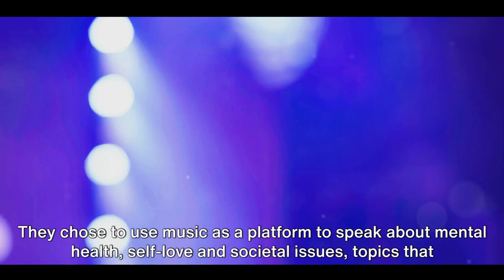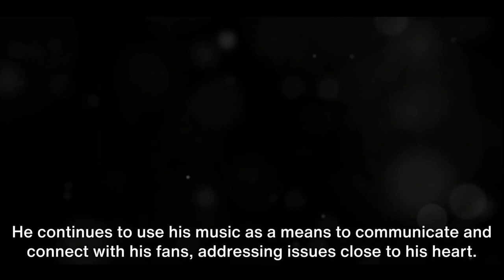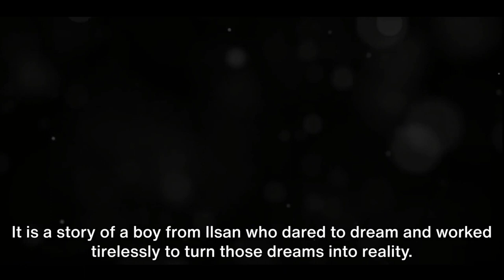The History Of RM From BTS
In this exciting video, we are going to take you on a lightning-fast journey through the amazing history of BTS's RM, all in just 15 seconds! Get ready to be blown away as we uncover the incredible life and contributions of this talented artist. From his early beginnings to his rise to global stardom, we'll cover it all. Join us as we dive deep into the captivating world of Jimin and discover what makes him so special. Get ready to be amazed!

More BTS

The History Of Kim Nam-joon
The History  Of Kim Namjoon

rm bts,
rm bts bad religion,
rm bts song,
rm bts rap,
rm bts interview,
rm bts funny moments,
rm bts new song,
rm bts speaking english,
rm bts live,
rm bts english,
rm bts festa,
rm bts angry moments,
rm bts ai cover,
rm bts airport,
rm bts ambassador,
rm bts album,
rm bts army,
rm bts asmr,
rm bts angry,
rm bts abs,
rm bts all night,
album rm bts,
asmr rm bts,
about rm bts,
angry rm bts,
automatic rm bts,
alone rm bts,
ailee rm bts,
ai cover rm bts,
asking rm bts or solo,
abs rm bts,
rm bts body,
rm bts breaking things,
rm bts bicycle,
rm bts birthday,
rm bts being leader,
rm bts best rap,
rm bts best moments,
rm bts bottega veneta,
rm bts baby,
bottega veneta rm bts,
bang pd asking rm bts or solo,
bobby ikon diss rm bts,
bicycle rm bts,
bella poarch rm bts,
butterfly rm bts,
busta rhymes rm bts,
best leader rm bts,
bts rm bts,
big boy rm bts,
rm bts crying,
rm bts closer,
rm bts cute moments,
rm bts concert,
rm bts code,
rm bts compilation,
rm bts cooking,
rm bts crush,
rm bts crying moments,
rm bts clips for edits,
closer rm bts,
colde rm bts,
clumsy rm bts,
chaeyoung twice and rm bts,
closer rm bts edits,
cute rm bts,
colde ft rm bts,
cover rm bts,
change rm bts,
closer rm bts dance,
rm bts dance,
rm bts do you,
rm bts dating,
rm bts daddy,
rm bts deep voice,
rm bts don't ever say love me,
rm bts drawings,
rm bts destruction,
rm bts dad,
rm bts drama,
do you rm bts,
drawing rm bts,
don't ever say love me rm bts,
despacito rm bts,
drunk rm bts,
daddy rm bts,
dimple rm bts,
drop rm bts,
drama rm bts,
don't say i love you again rm bts,
rm bts edits,
rm bts english speaking,
rm bts english interview,
rm bts expensive girl,
rm bts enlistment date,
rm bts eating,
rm bts episode,
rm bts english song,
rm bts everything goes,
erykah badu rm bts,
everyone loves rm bts,
exo suho and rm bts,
evolution of rm bts,
edit rm bts,
expensive girl rm bts reaction,
el pais rm bts,
expensive girl rm bts,
eminem lose yourself rm bts,
running man episode rm bts,
rm bts festa 2023,
rm bts ff,
rm bts fancam,
rm bts flower,
rm bts funny,
rm bts fmv,
rm bts flirting,
rm bts father,
ff rm bts,
fancam rm bts,
ft rm bts,
fans rm bts,
funny rm bts,
fmv rm bts,
fanfiction rm bts,
fall out boy rm (bts) champion - remix lyrics,
farjana drawing academy rm bts,
fangirl rm bts,
rm bts girlfriend,
rm bts going to military,
rm bts genius,
rm bts god of destruction,
rm bts girlfriend 2022,
rm bts girlfriend 2023,
rm bts gym,
rm bts glasses,
rm bts girl,
rm bts grammy,
genius rm bts,
god of destruction rm bts,
go down deh rm bts,
love is gone rm bts,
you guys have changed rm bts,
love is gone cover rm bts,
vice ganda rm bts,
jackson got7 rm bts,
how god created rm bts,
rm bts hot,
rm bts hickey,
rm bts house,
rm bts height,
rm bts hot edit,
rm bts haircut,
rm bts hindi song,
rm bts handsome,
rm bts hairstyle,
rm bts hindi mix,
how to draw rm bts step by step,
hot rm bts,
how to draw rm bts easy,
happy birthday rm bts,
hickey rm bts,
hold on rm bts,
how smart rm bts,
how tall is rm bts,
how others see rm bts version,
rm bts indigo,
rm bts indigo album,
rm bts imagine,
rm bts ideal type girl,
rm bts in the soop,
rm bts intelligence,
rm bts iq,
rm bts ideal type,
rm bts interview spain,
indigo rm bts,
iq rm bts,
iu like rm bts,
interview rm bts,
iu rm bts,
idols reaction to rm bts,
is this love rm bts,
touch it rm bts,
sasha in rm bts mv,
touch it remix rm bts,
rm bts joke,
rm bts jin,
rm bts jungkook,
rm bts jackson got7,
rm bts jimin,
rm bts jk,
rm bts jisoo blackpink,
rm bts jadi duta,
bts rm joke reaction,
jackson wang rm bts,
jin rm bts,
jisoo rm bts,
joke rm bts,
jihyo twice rm bts,
jk rm bts,
jimin rm bts,
jessi rm bts,
jimin looking for rm bts funny moments,
jack edwards rm bts,
rm bts kiss,
rm bts karaoke,
rm bts korail,
rm bts kia,
rm bts ka leader kaise bane,
rm bts ke song,
rm bts kenapa,
rm bts konser,
rm bts kpop profile,
rm bts koala,
koya rm bts,
kepintaran rm bts sub indo,
kasus rm bts,
karaoke rm bts,
kecerdasan rm bts,
kumpulan lagu rm bts,
korail rm bts,
kbs news rm bts